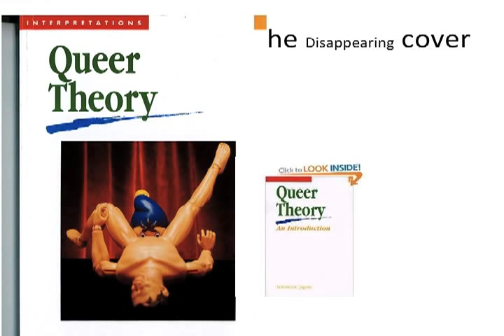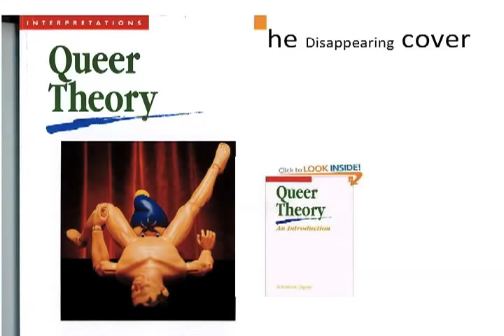Fifth Annual Feminist Theory Workshop - ANNAMARIE JAGOSE -Keynote Speaker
Annamarie Jagose, Professor and Head of the School of Literature, Arts and Media, University of Sydney, Australia was a Keynote Speaker for the Women's Studies Program 5th Annual Feminist Theory Workshop held at Duke University, March 18 & 19th. Dr. Jagose's talk entitled, "Orgasmology", was moderated by Robyn Wiegman, Professor of Women's Studies and Literature, Duke University.